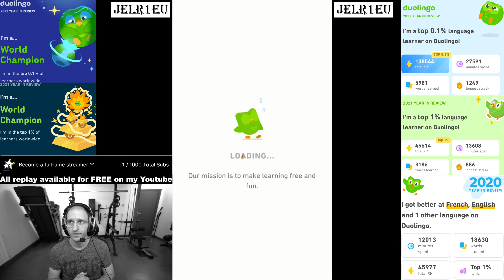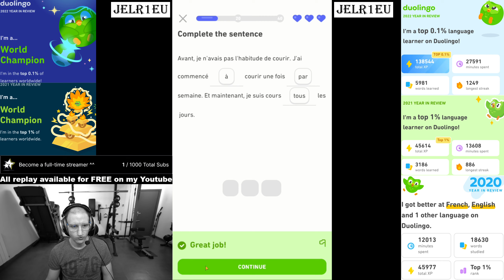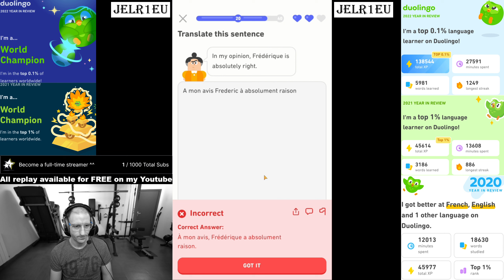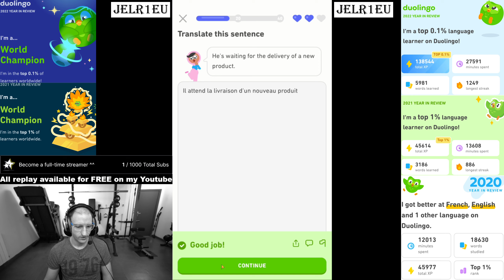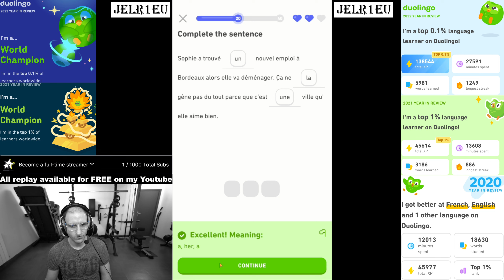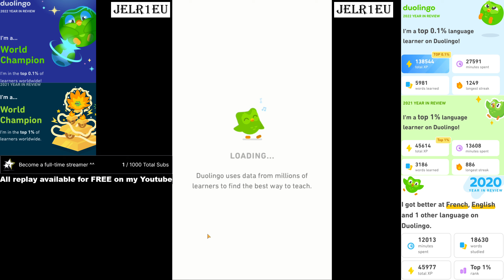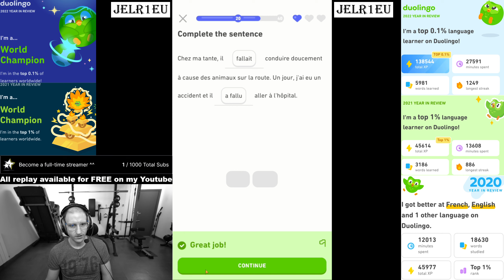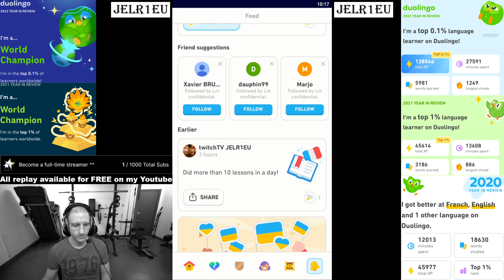Duolingo - English French Learning - Day 1266 - Second part